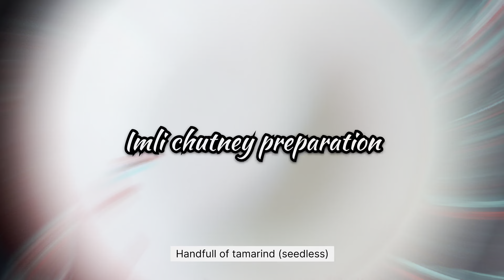Pani puri recipe |Favourite StreetFood ever